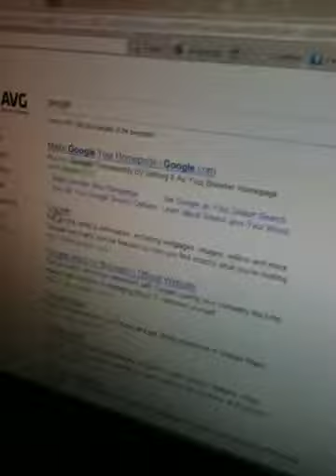Black Bird Plush Adventures- (Ep. 4) Black Bird Finds Chuck Norris!?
Black Bird Tries to find chuck norris